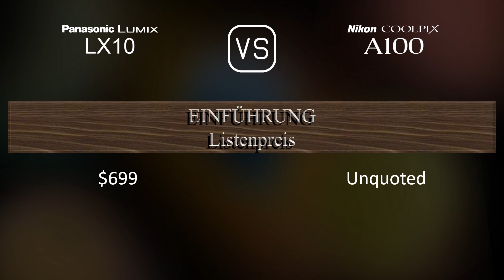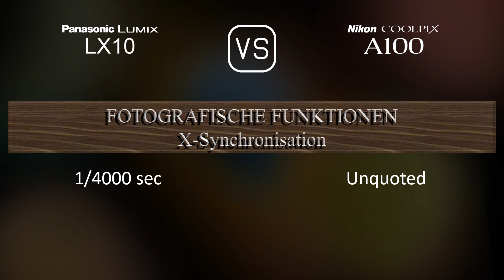Panasonic Lumix LX10 vs. Nikon Coolpix A100: Ein Vergleich der technischen Daten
Dieses Video gibt einen Überblick über die Panasonic Lumix LX10 und die Nikon Coolpix A100 in einem parallelen Technikdatenvergleich (comparison of specifications). Vielen Dank fürs Zuschauen.

00:25 EINFÜHRUNG
00:33 KAMERAGEHÄUSE
00:40 BILDSENSOR
01:01 BILD
01:16 OPTIK & FOKUS
01:55 BILDSCHIRM
02:13 FOTOGRAFISCHE FUNKTIONEN
03:06 VIDEOGRAFISCHE FUNKTIONEN
03:20 SPEICHERUNG
03:24 KONNEKTIVITÄT
03:49 ALLGEMEINE ANGABEN
04:07 SONSTIGE FUNKTIONEN